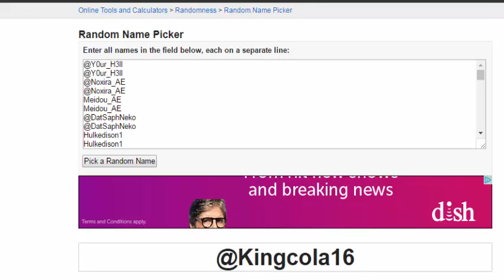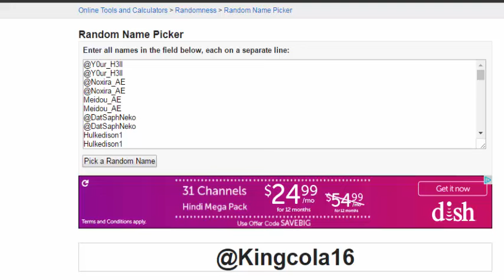$15 GIFTCARD WINNER!!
Sorry for the late video, got really tired the night before x.x